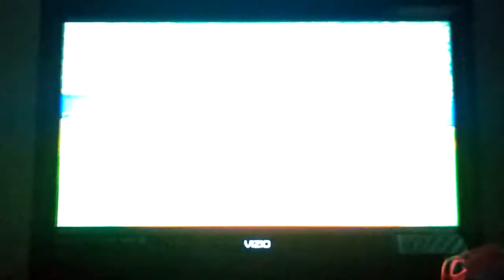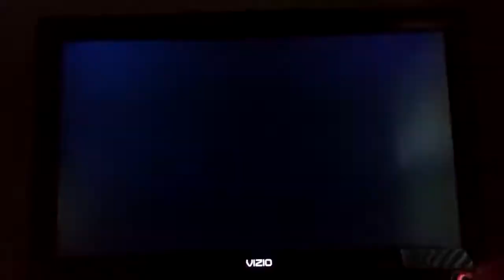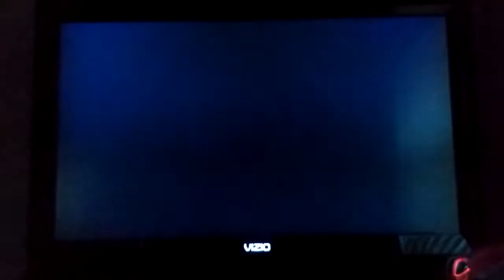Mario Super Sluggers Daisy Flowers (P1) VS. Bowser Jr Rookies (CPU) in Mario Stadium Day (1st Part)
This is a video of the First Part of Daisy VS Bowser Jr in Mario Stadium Day for Mario Super Sluggers.